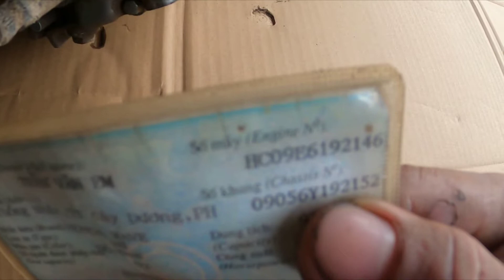RÃ XE WA NHẬT 206/ THANH LÝ ĐÂU LÒNG, DÊN ,NÔI, QUA LĂNG, MÂM LỬA, GIÁ RẺ/SHip toàn quốc/ XE 9 CHỦ,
Đây là kênh chính Thức Của Em Gái Hậu Giang.
Kênh làm chủ đề về cuộc sống người Miền Tây .
Em Gái Hậu Giang Xin Cảm Ơn Cả Nhà...RÃ XE WA NHẬT 206/ THANH LÝ ĐÂU LÒNG, DÊN ,NÔI, QUA LĂNG, MÂM LỬA, GIÁ RẺ CHO AE THỢ/ XE 9 CHỦ,LH 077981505[ÚT]